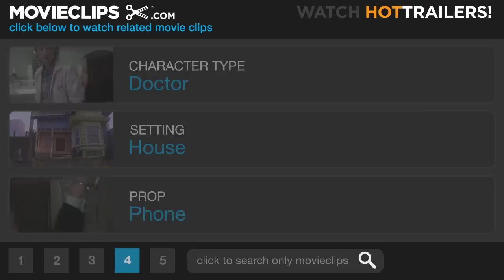Sam is Sleepless in Seattle - Sleepless in Seattle (1/8) Movie CLIP (1993) HD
CLIP DESCRIPTION:
Sam (Tom Hanks) and Jonah (Ross Malinger) talk to Dr. Fieldstone on the radio about life without a wife and mother while Annie (Meg Ryan) listens.

FILM DESCRIPTION:
Sleepless in Seattle, the sophomore directorial effort from Nora Ephron, is a light romantic comedy inspired by the 1957 film An Affair to Remember. Tom Hanks stars as widower and single father Sam. When Sam's son, Jonah (Ross Malinger), calls into a talk radio program looking for a new mother, Sam ends up getting on the phone and laments about his lost love. Thousands of miles away, Annie (Meg Ryan) hears the program and immediately falls in love with Sam, despite the fact that she has never met him and that she is engaged to humdrum Walter (Bill Pullman). Believing they are meant to be together, Annie sets out for Seattle to meet Sam, who, meanwhile, contends with an onslaught of letters from available women equally touched by his phone call. Rosie O'Donnell, Rita Wilson, and Rob Reiner also star.

CREDITS:
Cast: Tom Hanks, Ross Malinger, Caroline Aaron, Meg Ryan
Director: Nora Ephron
Producers: Jane Bartelme, Delia Ephron, Lynda Obst, James W. Skotchdopole, Gary Foster, Patrick Crowley
Screenwriters: Jeff Arch, Nora Ephron, David S. Ward